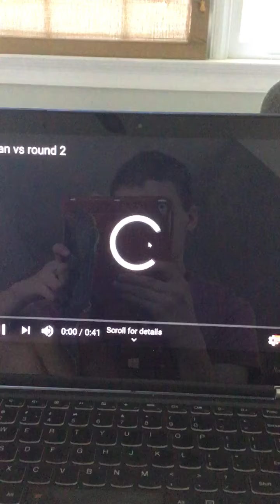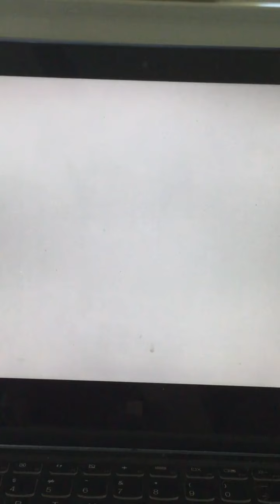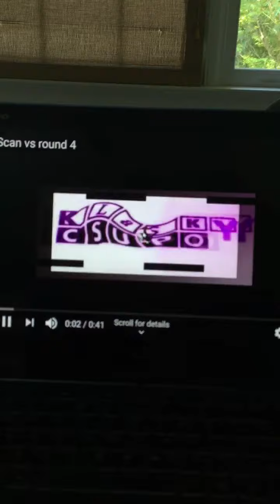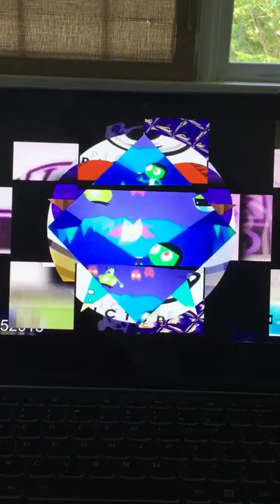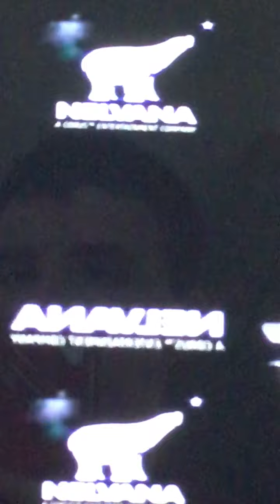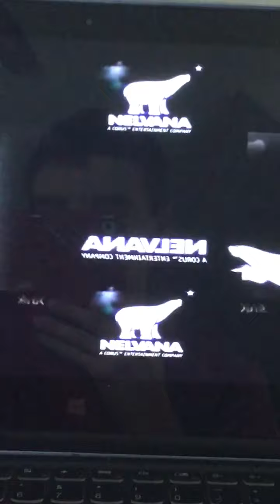happy face scan vs round 1 to 7